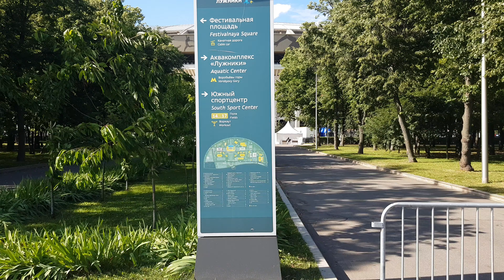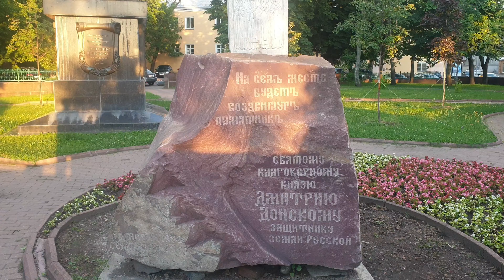The best embankments of Moscow. Лучшие набережные Москвы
Russia. Moscow. The Kremlin Embankment, which is relatively small in length, is the most interesting, as it offers a wonderful view of the Moskva River, Red Square and the towers of the ancient Kremlin: Vodovzvodnaya, Taynitskaya, Petrovskaya, Moskvoretskaya, the first and second Nameless.

Russia. Москва. Относительно небольшая по протяженности Кремлевская набережная является самой интересной, так как с нее открывается чудесный вид на Москву-реку, Красную площадь и башни древнего Кремля: Водовзводную, Тайницкую, Петровскую, Москворецкую, первую и вторую Безымянную.
▬▬▬▬▬▬▬▬▬▬ஜ۩۞۩ஜ▬▬▬▬▬▬▬▬▬▬▬▬▬▬
✅ ➡️ 💥 Become a sponsor of the channel, and you will get access to exclusive bonuses.🌟🌟🌟🌟🌟 More detailed
▬▬▬▬▬▬▬▬▬▬ஜ۩۞۩ஜ▬▬▬▬▬▬▬▬▬▬▬▬▬▬
✅ ➡️ 💥 Link to the YouTube channel "Gleb Gros" ▬▬▬▬▬▬▬▬▬▬ஜ۩۞۩ஜ▬▬▬▬▬▬▬▬▬▬▬▬▬▬
▬▬▬▬▬▬▬▬▬▬ஜ۩۞۩ஜ▬▬▬▬▬▬▬▬▬▬▬▬▬▬
▬▬▬▬▬▬▬▬▬▬ஜ۩۞۩ஜ▬▬▬▬▬▬▬▬▬▬▬▬▬▬
▬▬▬▬▬▬▬▬▬▬ஜ۩۞۩ஜ▬▬▬▬▬▬▬▬▬▬▬▬▬▬